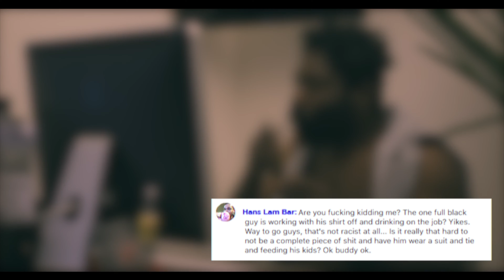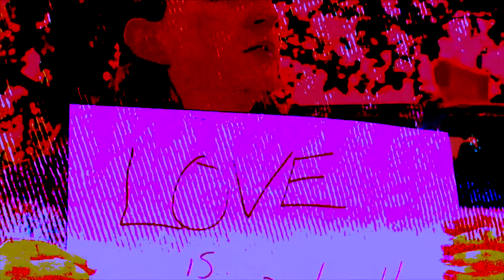LOWRES: Headshot, LLC: Tech of The Future [The Apprentice S16 Supercut] | CMFRT_SYSTMS